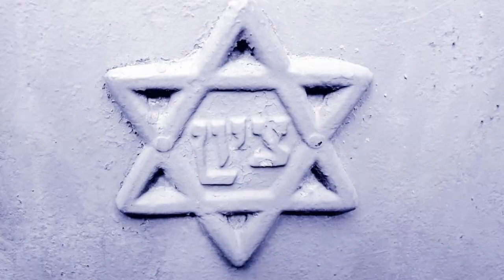Cómo comenzó TODO? El origen del conflicto Árabe Israelí o Hamas vs Las Fuerzas Armadas de Israel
TRES años antes les HABLÉ del conflicto Palestino - Israelí / De qué se trata? cómo se origina?

NADIE me hizo caso.

Hoy por hoy, a casi una semana de los bombazos, recién nos empezamos a desayunar... esa es la razón por la que la Nación Peruana necesita gente que entienda de estas cosas antes de estar eligiendo peleles analfabetos que no tienen el entendimiento como para conducir los destinos de la República Constitucional del Perú.

Pero no importa, el Peruano no va a cambiar, siempre vamos a ser los mismos y vamos a seguir eligiendo gente sin ningún tipo de capacidad para conducir los destinos del pueblo Peruano.

Los ataques no cesan desde este sábado, cuando los misiles disparados por el grupo Hamas provocaron el caos y el pánico en Israel. Además de la cantidad de muertos, se reporta el secuestro de cientos de personas. Muchos se preguntan qué falló en el reconocido servicio de inteligencia israelí.

El Mar de Grau? Presente!

Todo llega en su momento. Se necesita gente de nivel en la Casa de Pizarro, gente que entienda de éstas cosas. Es que es tan difícil entenderlo?

La Monstruosidad de las Ventas

Ref: TRES años antes les HABLÉ del conflicto Palestino - Israelí / De qué se trata? cómo se origina?

Ref2: Porque mi problema es qurerte tanto!

Ref3: El '9/11 de Israel': las claves del sorpresivo ataque de Hamas que deja cientos de muertos y heridos.

Ref4: Resumen en video del conflicto Israel - Hamas.

Ref5: Por qué la EMPLEADA de Sarah llamada Hagar es la RESPONSABLE del conflicto Árabe Israelí?

Ref6: El origen de Hamas.

Ref7: Cómo comenzó TODO? El origen del conflicto Árabe Israelí o Hamas vs Las Fuerzas Armadas de Israel.